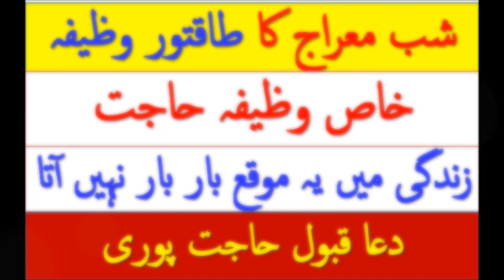Shab e Miraj Khas Wazifa Hajat 27 Rajab Shab e Miraj Dua Qabool Shab e Miraj Wazifa Dolat Money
Shab e Miraj Ubqari Khas Wazifa Hajat 27 Rajab Shab e Miraj Dua Qabool Shab e Miraj Wazifa Dolat Money Marriage. Ayat e karima 27 Rajab Ka Wazifa For Everything. It is Jumma on Shab e Miraj Day. Shab e Miraj aor Jumma ka powerful wazifa ha jis sy har maqsad mein kamyabi mily gi Insha-Allah